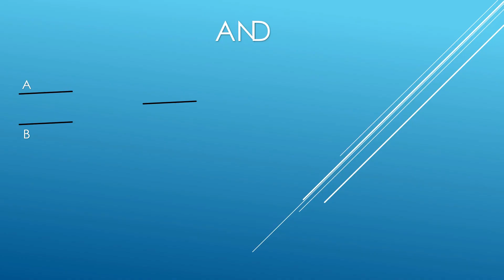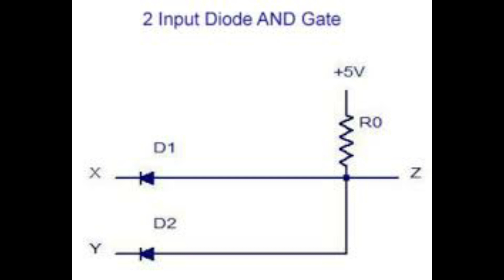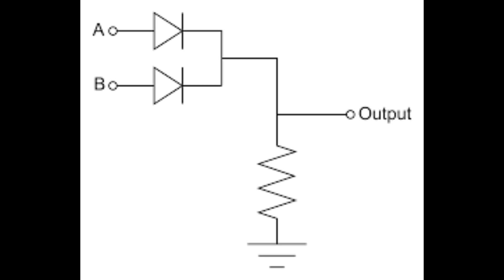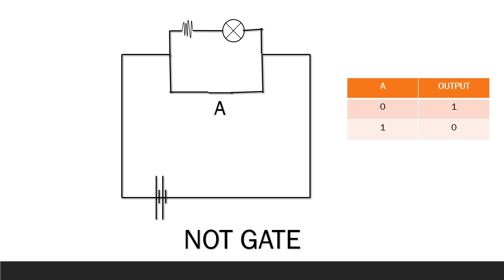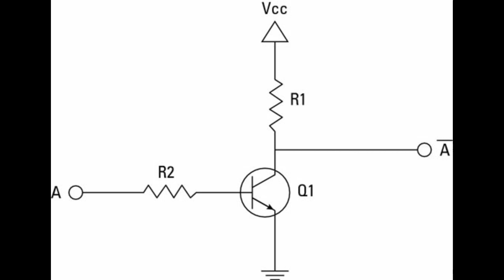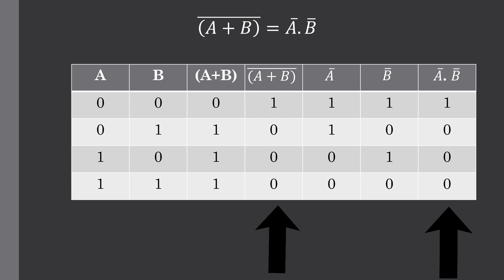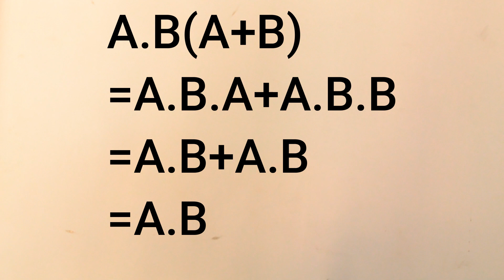Electronics -05 இலத்திரனியல் tamil A/L physics logic gates -01 தர்க்கப்படலைகள்-01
A video about logic gates in tamil,
this video contains introduction to logic gates and boolean algibra
suitable for IT students too